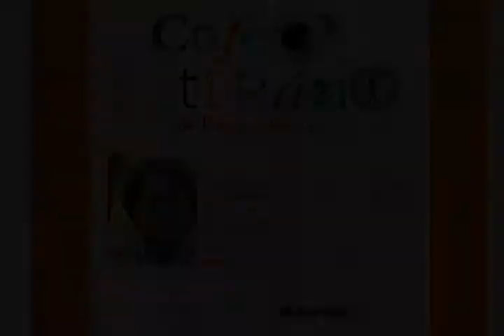SPPA - CAFÉ LITERÁRIO DA PSICANALÍTICA - Mia Couto. 14.10.2014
Café Literário da Psicanalítica, realizado no dia 14 de outubro, terça-feira, às 19h30, na Saraiva do Moinhos Shopping. O tema do debate foi sobre: Mia Couto.

Nessa oportunidade tivemos como convidados: Sérgio Lewkowicz (Psicanalista da SPPA) e Márcia Ivana Lima e Silva (Doutora em Teoria Literária) com coordenação da Psicanalista Neusa Knijnik Lucion.